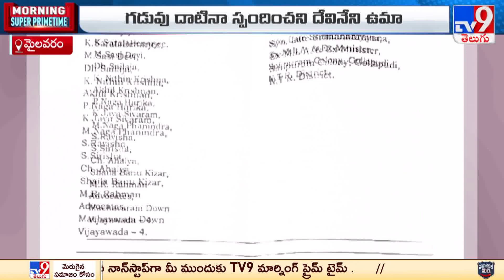మాజీ మంత్రి దేవినేని ఉమాకు లీగల్ నోటీసులు | Devineni Uma Vs Vasantha Krishna Prasad - TV9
Credits